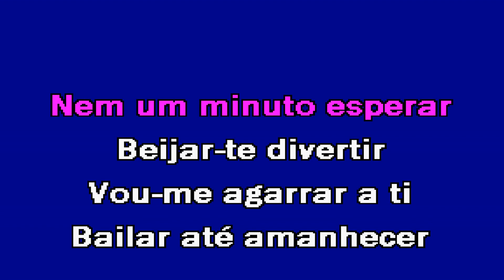COLA O TEU CORPO NO MEU Karaoke